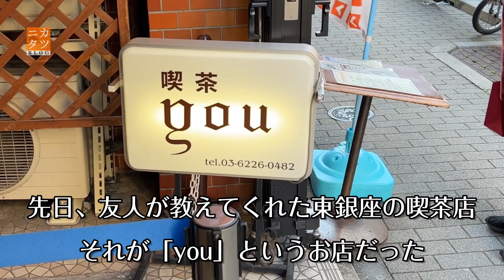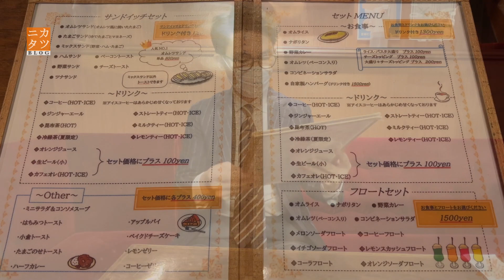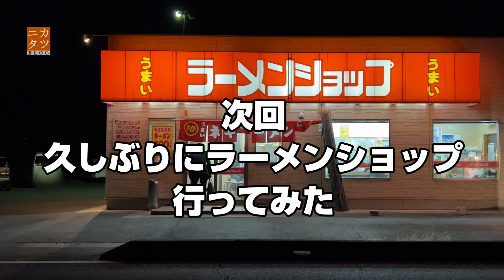行列のできる喫茶店のオムライス【喫茶you】東京・銀座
去年は物珍しさでそこそこ視聴されたけど、今年はきっと飽きられて再生回数ガタ落ちになる低クオリティグルメ動画454作目。

名乗る程でもないので自己紹介をしてきませんでしたが、「お前誰だよ？」と思われた方はSUSURUさんとのコラボ動画をどうぞ。